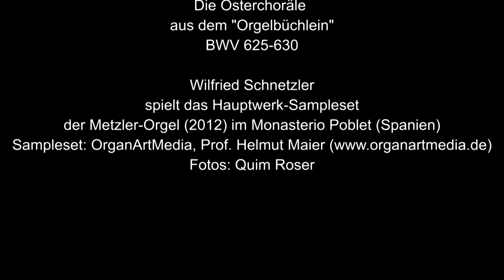J. S. Bach: Orgelbüchlein (Ostern/Easter), BWV 625-630 - Metzler Organ Poblet - Hauptwerk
J.S. Bach's Choralbearbeitungen zum Osterfest im "Orgelbüchlein"
Wilfried Schnetzler spielt das Hauptwerk-Sampleset der grossen Metzler-Orgel (2012) im Monasterium Poblet, Spanien
Fotos: Quim Roser (exept foto Hauptwerk-Organ-Setup)
00:00:16 - BWV 625: Christ lag in Todesbanden
00:01:45 - BWV 626: Jesus Christus, unser Heiland, der den Tod überwand
00:02:46 - BWV 627: Christ ist erstanden (Vers 1)
00:04:13 - BWV 627, Vers 2
00:05:44 - BWV 627, Vers 3
00:07:37 - BWV 628: Erstanden ist der heil'ge Christ
00:08:37 - BWV 629: Erschienen ist der herrliche Tag
00:09:46 - BWV 620: Heut triumphieret Gottes Sohn